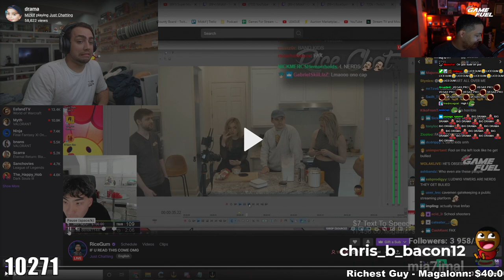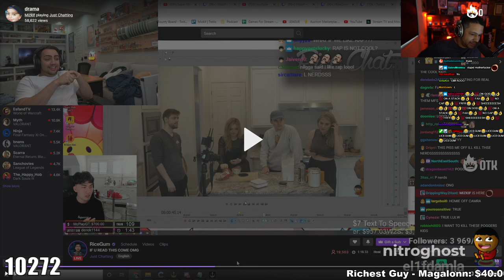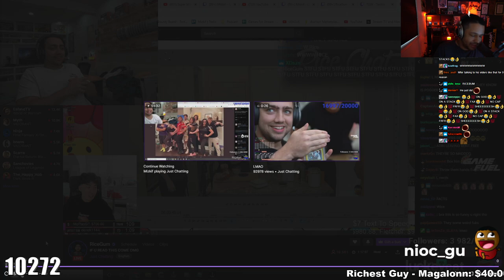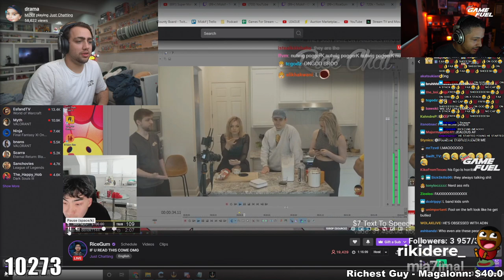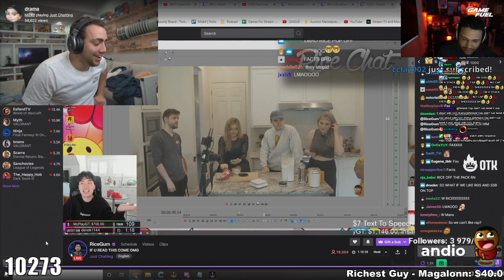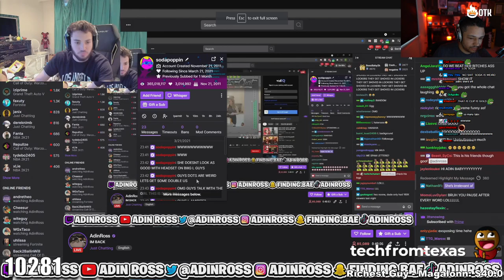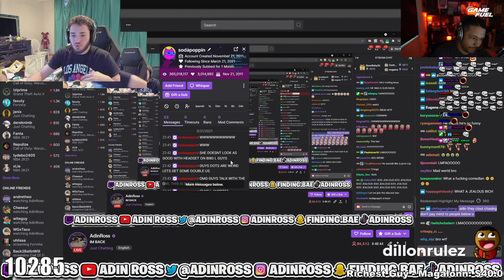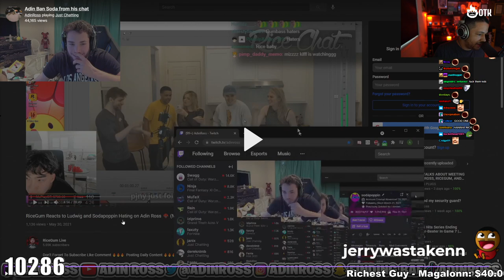NMPLOL responds to ADINROSS DRAMA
Nmplol responds to Adinross and Ricecum after the Twitch/twitter drama.